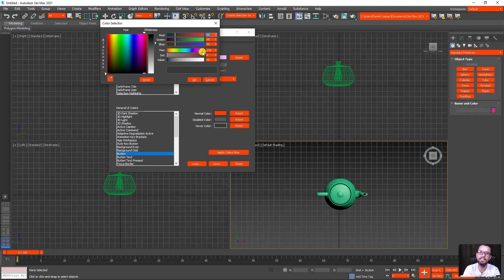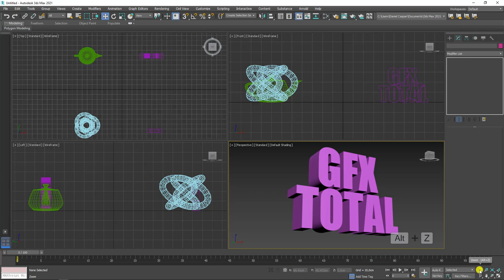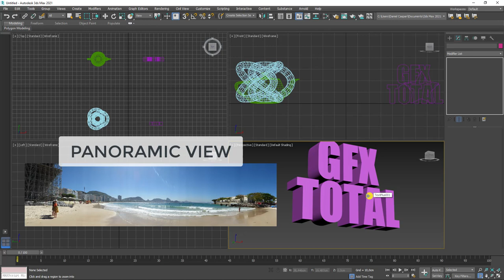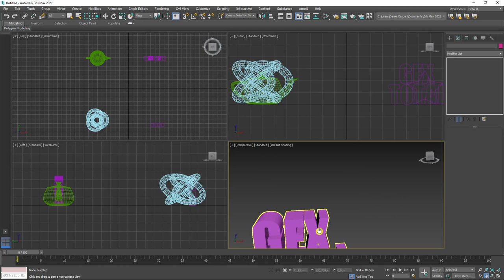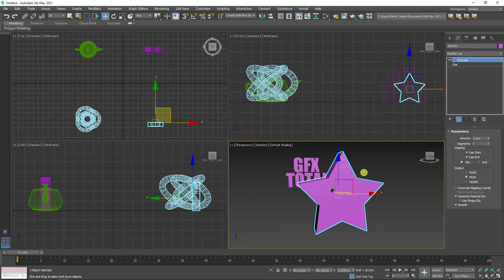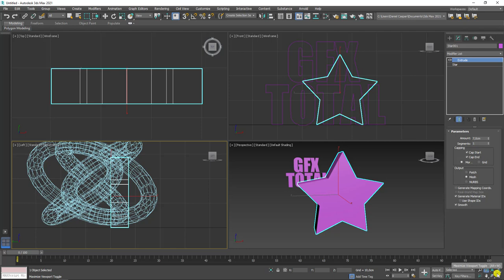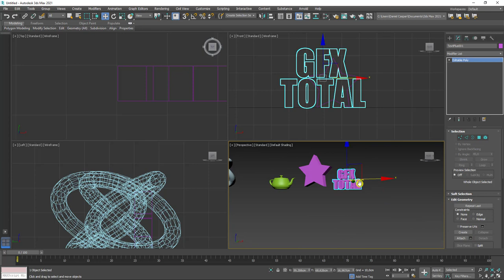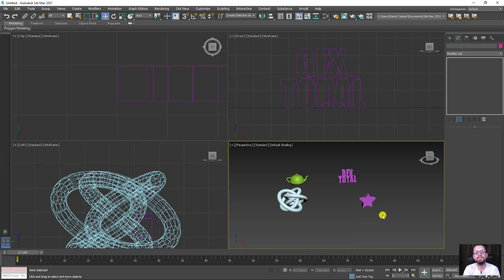Introdução ao 3ds Max - Parte 04 (Navegação na Viewport)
🤓 👉 Neste vídeo vamos aprender a navegar na viewport do 3ds Max de forma dinâmica usando atalhos especiais e dicas importantes.

Não viu o vídeo anterior?

Em breve postaremos mais vídeos falando sobre criação de objetos 3D, modelagem e muito mais.